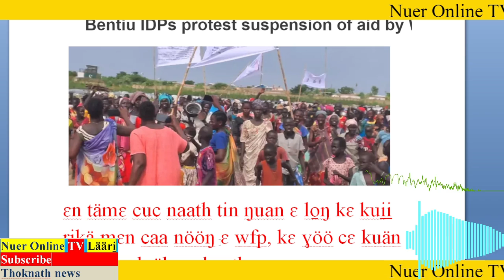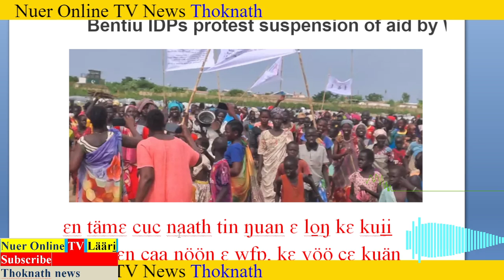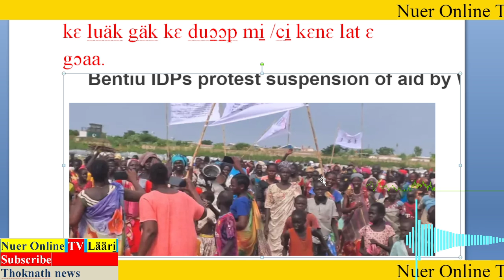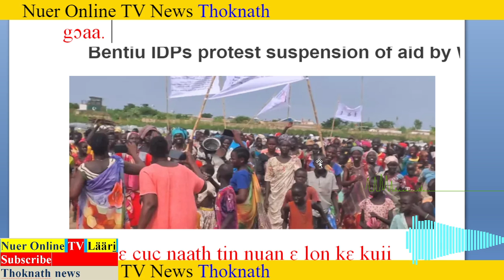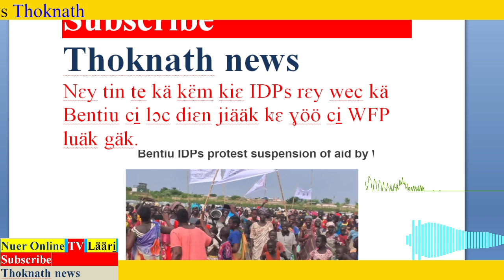Läär, Nɛy tin te kä kɛ̈m kiɛ IDPs rɛy wec kä Bentiu ci̠ lɔc diɛn jiääk kɛ ɣöö ci̠ WFP luäk gäk